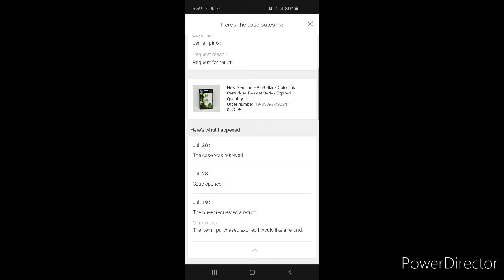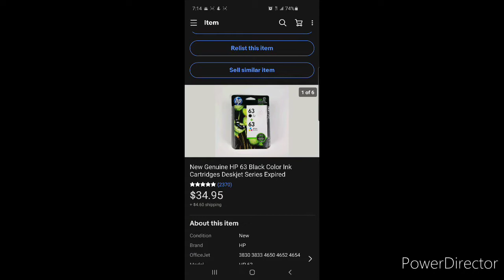What did this eBay scammer do to me?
Be aware and alert of those scams.  They are out there. Thanks to the crazyNYdriver Joe for the advice to call out fitchy buyers!